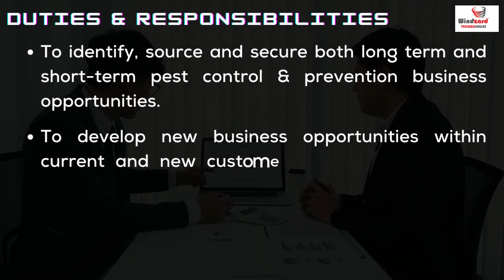FIELD EXECUTIVES Jobs 2022 | Jobs Update |Jobs For Experiences | Job Opportunity | Chennai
FIELD EXECUTIVES  Jobs 2022 | Jobs Update |Jobs For Freshers/Experiences | Work From Home Jobs | Latest Jobs 2022

Company-Windzard Technologies Private Limited
Location- Chennai

Windzard is the largest gadget discovery and an Internet-based e-commerce service provider portal founded on 05th January of 2018 and incorporated as private limited on 01st July 2019 under the companies’ act of 2013. It registered and operated by Windzard Ecommerce private limited. Company functioning under the laws of India and committed to the highest standards of ethics and business conduct. It’s an online company based in Chennai, focused on online marketing and providing honest services and interactive tools to help people decide which one to buy and where to buy without any hidden terms or costs. Windzard is the official owner of” Ternate souls “, a newly emerging manufacturing of clothing and footwear in the global market. Considering all, analyst forecasting, Windzard will play a significant role in the Indian Ecommerce market. Because, Windzard is always bound to its words and does not commit to something that can’t achieve.
Interested?? Download the Swaayam App & Apply!.
🔽APPLY NOW!

Swaayam is the perfect place to find your next career move! With a fun and easy-to-use platform, you can search for jobs, get personalised recommendations, and apply with just a few clicks. So what are you waiting for? Start your job search today!

How Swaayam Works?
*Create a video profile
*Search & Apply for a Job
*Connect with the community
*Learn different skills

Connect Us :⤵️
Any Query?